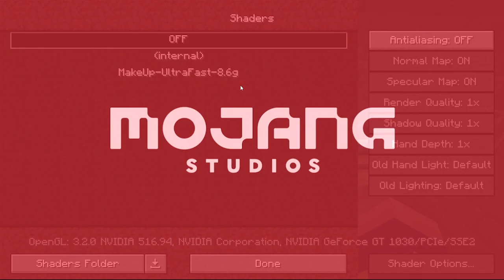WE CAN FINALLY MAKE PROGRESS AGAIN!!! | Kreelandia #23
Hey, there guys! This is the 23rd video of Kreelandia! And in this video, we find a Stronghold, ACTUALLY fight the dragon, and raid quite a few End Cities!
       In episode seven, I mentioned that after we defeat the dragon again, we would be able to go back to everything that we had already built, but due to stupid Filmora butchering the video (happened to episode eight as well), I don't thing you were able to here me talk about any of it.

* Next video:
It's not out yet, silly!

~Music~
* Haggstrom - C418
* Strad - C418
* Sweden - C418
* Wet Hands - C418
* Morning Mood (by Grieg) - Grieg
* Halo Theme - Halo
* Hostile Planet - Quincas Moreira

* Halo - A video game.

~It's a more YouTuber stuff!~